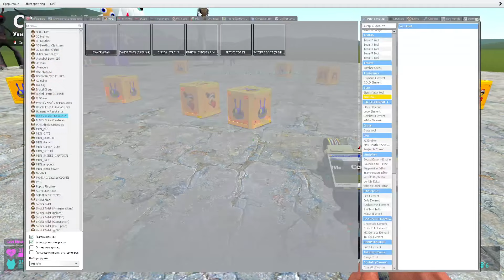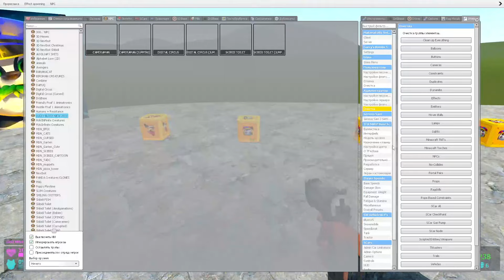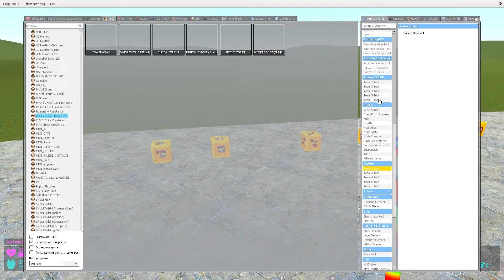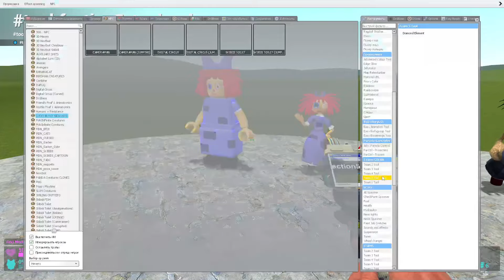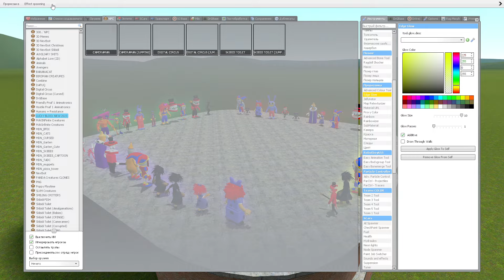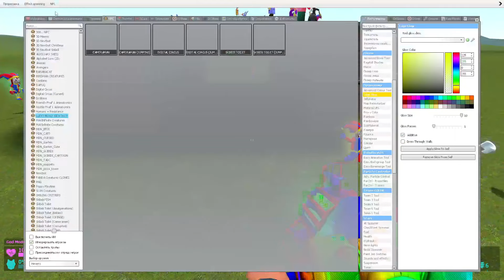LUCKY BLOCKS THE AMAZING DIGITAL CIRCUS CAINE POMNI in Garry's Mod !